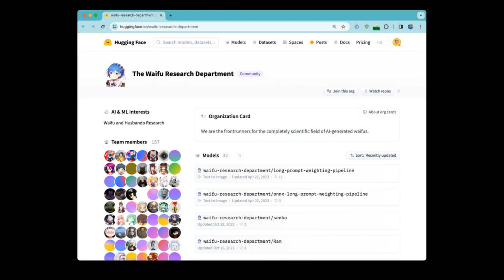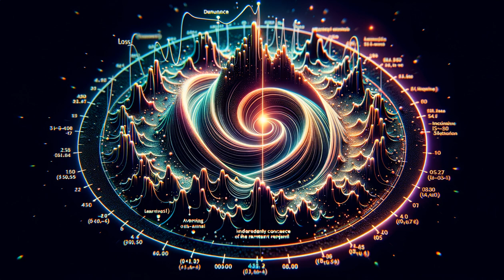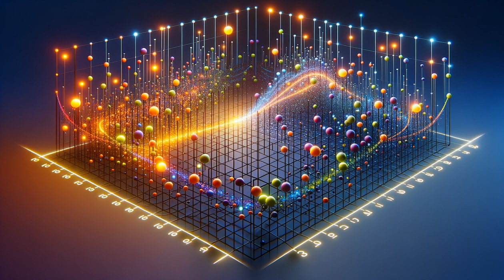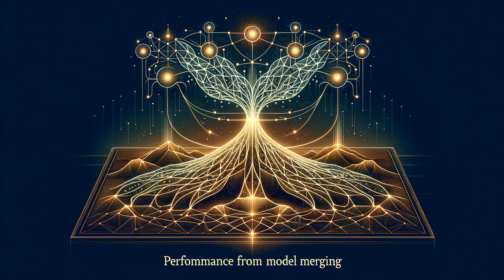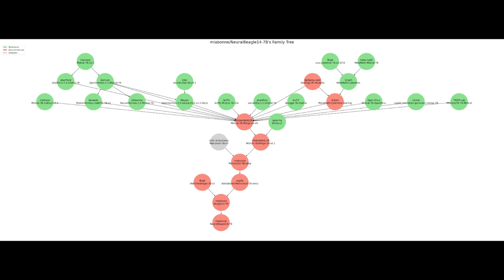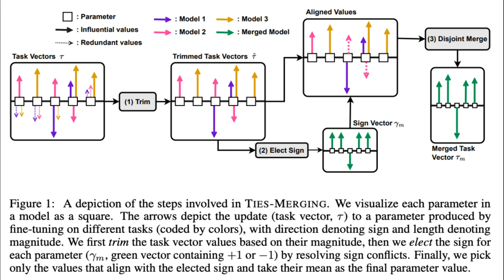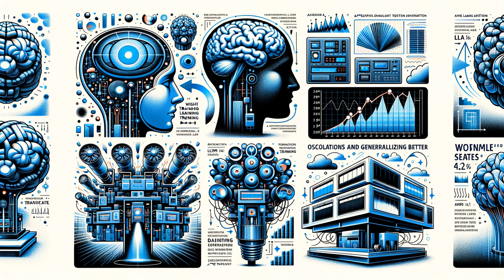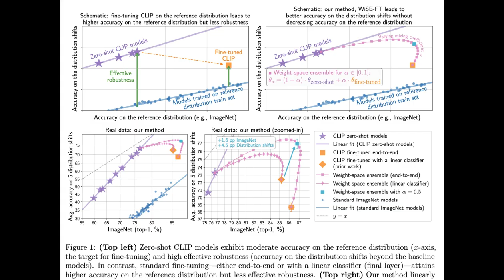Model merging lessons in The Waifu Research Department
Note: some of the audio in the second half is a little wonky, but the general voice was upgraded so hopefully it's a little less "poppy" until then!
I'm trying to fix little pronunciation problems on a weekly basis. Thanks to my early fans! It'll keep improving. E.g. some of the months were wonky

When what seems like pure LLM black magic is actually supported by the literature.
This is AI generated audio with Python and 11Labs

00:00 Model merging lessons in The Waifu Research Department
02:21 How and why does model merging work?
07:13 Aside: merging vs. ensembles vs. mixture of experts
08:21 Why are people doing this?
11:22 Tools & Links
11:51 Brief (visual) literature review
12:07 Full model merging and recent methods
15:55 Weight averaging during pretraining
17:18 LoRA merging
17:53 More background